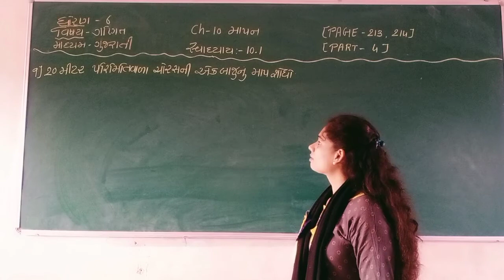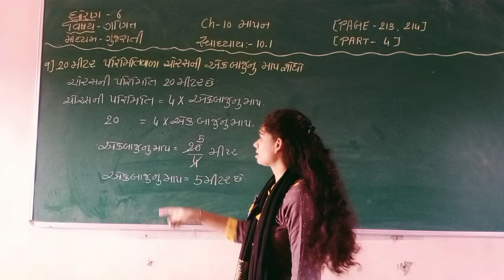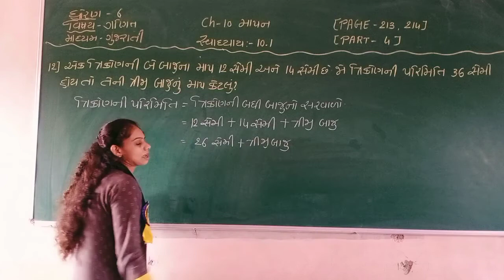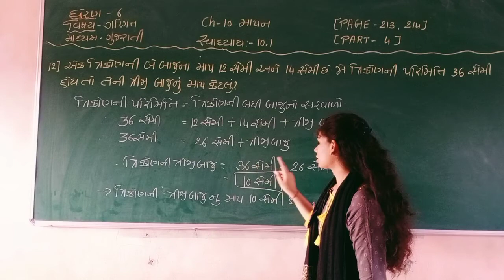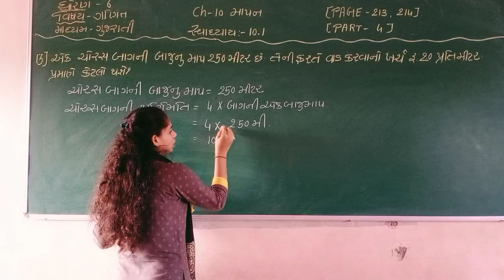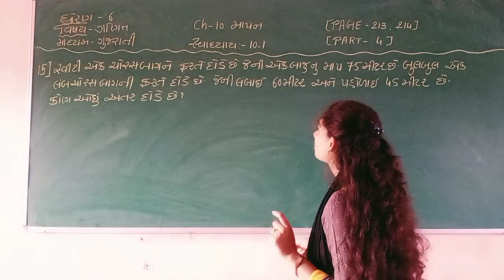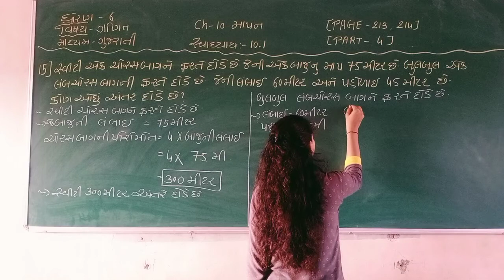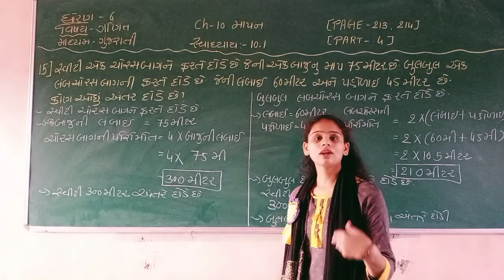STD 6 GUJ MED SUB MATHS CH 10 MAPAN PART 4